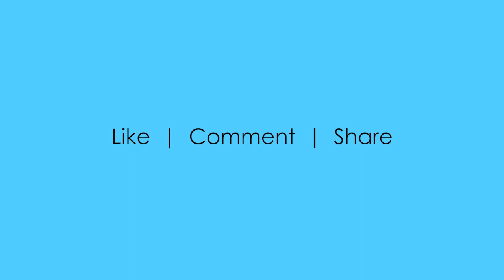Adobe Photoshop, HDR Toning Presets - video 1